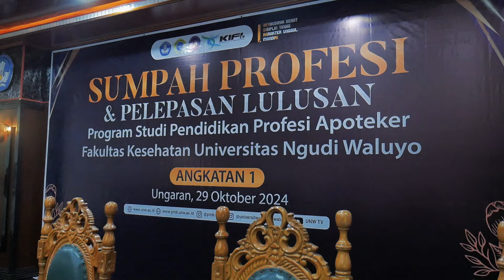AFTER MOVIE SUMPAH PROFESI & PELEPASAN PSPPA ANGKATAN 1 UNW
Aftermovie acara Sumpah Profesi & Pelepasan Program Studi Profesi Apoteker (PSPPA) Angkatan 1 Universitas Ngudi Waluyo telah sukses dilaksanakan! Momen bersejarah ini menjadi tonggak awal perjalanan profesional para lulusan apoteker kami. Saksikan kilas balik penuh haru dan kebanggaan saat para lulusan mengucapkan sumpah dan dilepas untuk mengabdi pada masyarakat sebagai tenaga kesehatan profesional. Selamat dan sukses bagi seluruh lulusan PSPPA Angkatan 1!